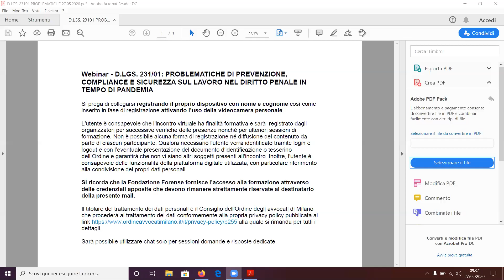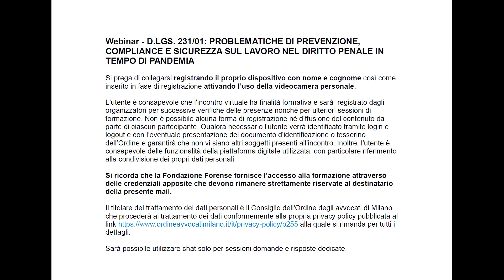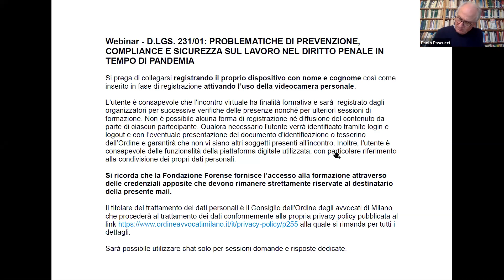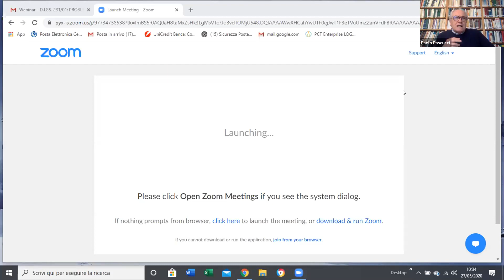Webinar - D LGS 231 01: PROBLEMATICHE DI PREVENZIONE COMPLIANCE E SICUREZZA SUL LAVORO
NEL DIRITTO PENALE IN TEMPO DI PANDEMIA